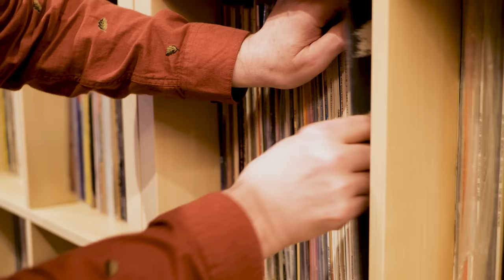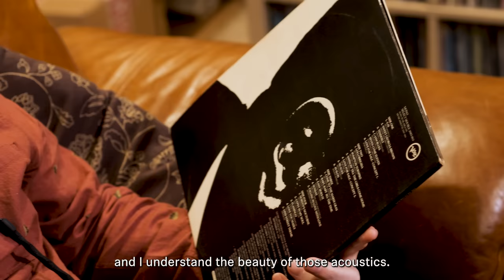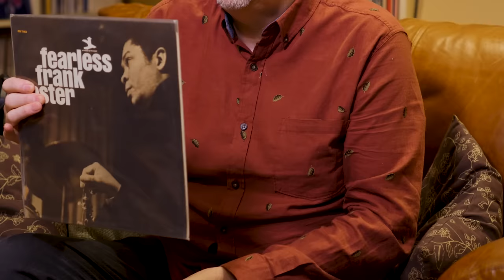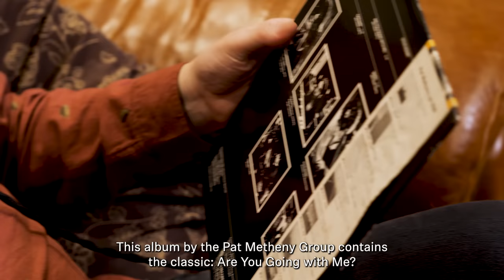Hi Fi Friday with Mike Chadwick | Sennheiser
This Friday we serve up five jazzy masterpieces for your weekend listening session – presented by a true selector, music manager and record collector extraordinaire, Mike Chadwick. Enjoy and happy Hi-Fi Friday!